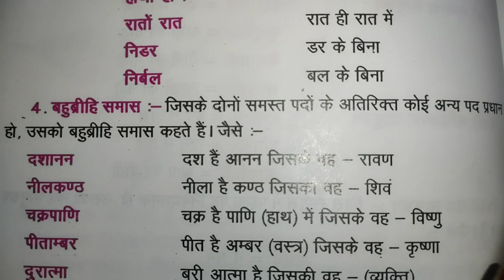अव्ययीभाव समास किसे कहते हैं 🌠in educational channel by Ritashu ☺️ on YouTube 🙏